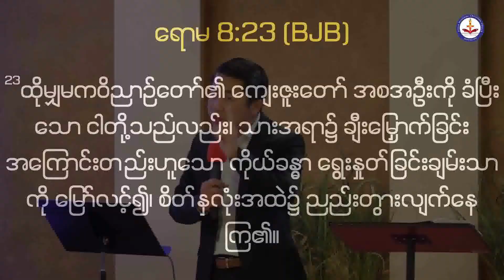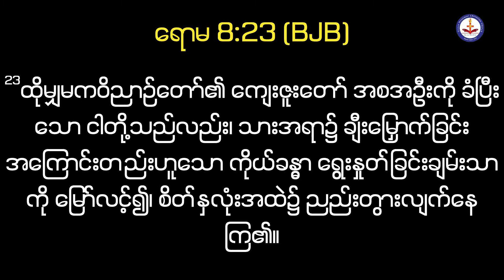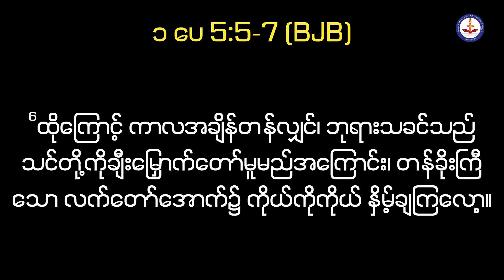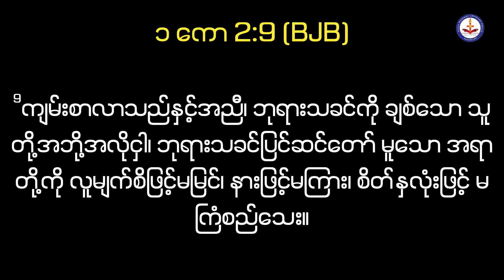Ps.Joseph Thawn_May 09, 2021_Sermon